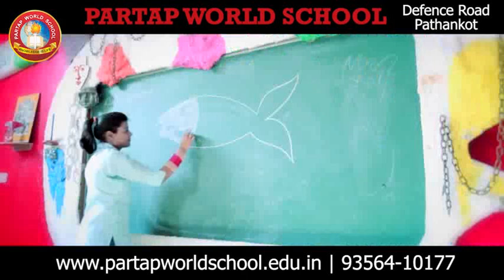सीआईए स्टाफ ने चोरी किए वाहनों समेत व्यक्ति को किया गिरफ्तार